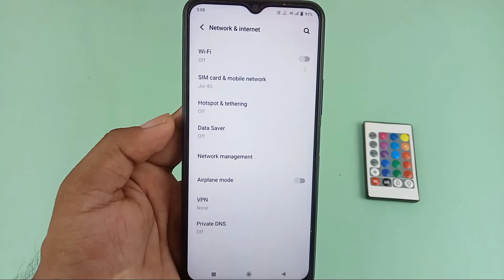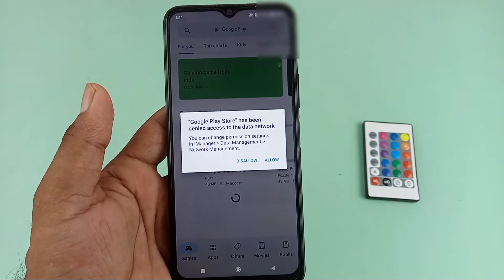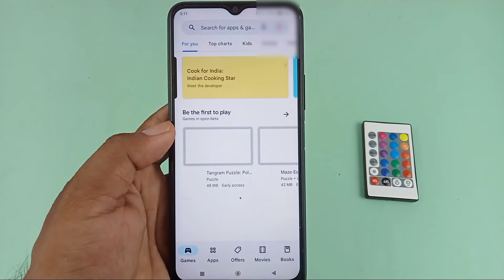Vivo mobile me kisi bhi app ka data connection disable kaise kare / kisi bhi app ka data band Kare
hello doston aaj ki video mein humne aapko bataya Vivo mobile mein kisi bhi app ka data connection band kaise kiya jata hai

topic cover
1. how to disable internet connection any apps Vivo mobile
2. Vivo mobile mein kisi bhi app ka data band kaise kare
3. how to disable internet connection any apps
4. Vivo mobile mein app ka data band kaise kare
5. kisi bhi App ka internet connection band kaise kare